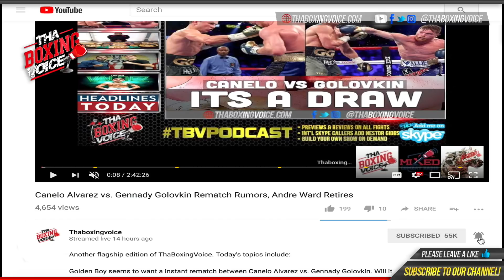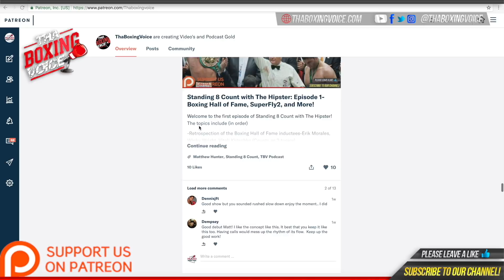Behind The Scenes of 2018 Boxing Upfront | SHOWTIME Sports & Premier Boxing Champions